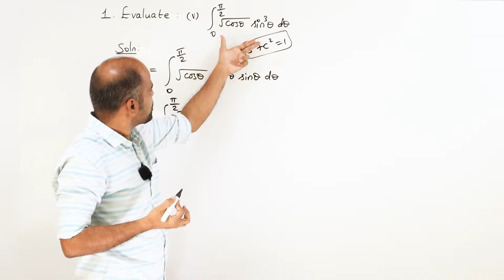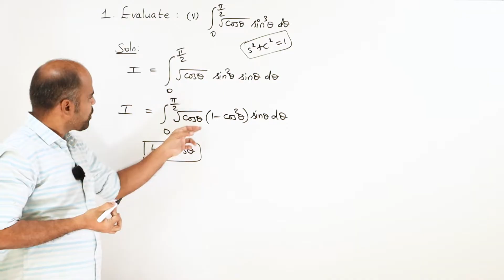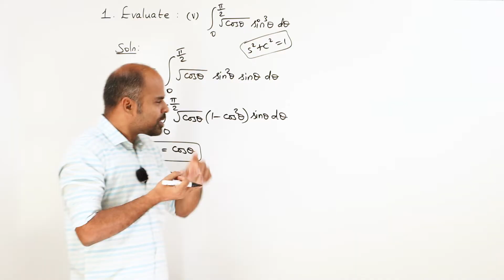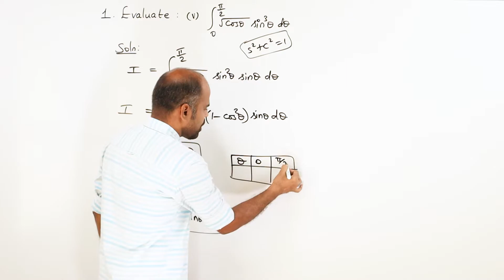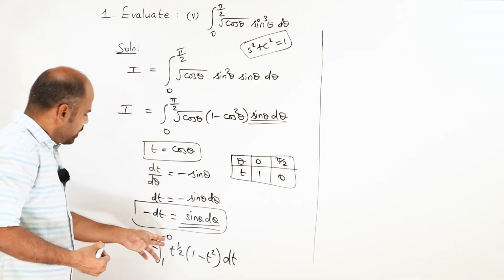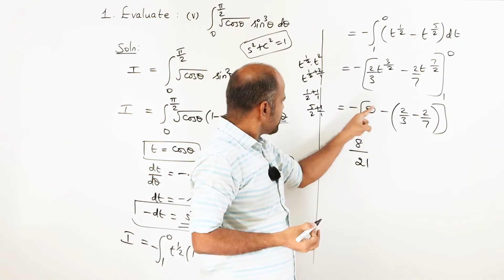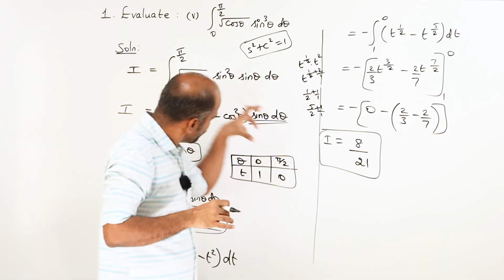+2 | Ex - 9.3 | Sum No. 1(v) | Applications of Integration | Class 12 | State Board | ram maths